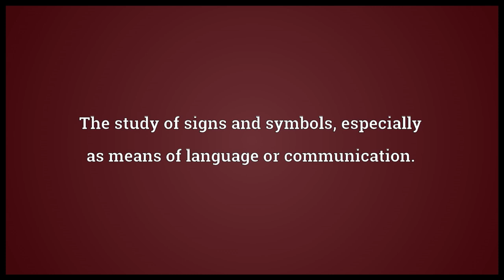Semiotics Meaning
Video shows what semiotics means. The study of signs and symbols, especially as means of language or communication..  semiotics pronunciation. How to pronounce, definition by Wiktionary dictionary. semiotics meaning. Powered by MaryTTS